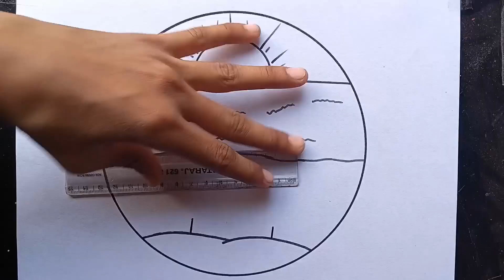Chhath Puja Drawing / Chhat Puja Drawing Easy / how to draw chath puja drawing.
chhath Puja drawing kaise kare.
girl chhath Puja drawing
chhath Puja drawing
chhath Puja ka drawing
chhath drawing
drawing of chhath Puja
chhath Puja drawing 2023
pencil sketch Chhat Puja drawing
chhath Puja drawing with pencil
chhath Puja drawing pencil sketch
chat puja drawing special
step by step Chhat Puja drawing
learn drawing
Chhat Puja festival drawing
easy drawing
chhath Puja drawing simple
chhath Pooja drawing
easy Chhath drawing
chhath maiya drawing
chhath Puja drawing with pencil colour
chhath Puja drawing very easy